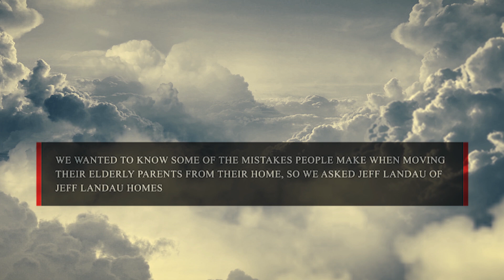Mistakes people make when dealing with moving their senior parents or loved one